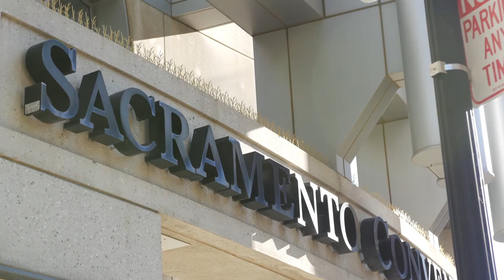CETPA 2016 - Why educators love GoGuardian for Chromebooks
We talked to a couple of our Admins at the annual CETPA conference in Sacramento.  Here's why they chose GoGuardian to manage their chromebook rollout.